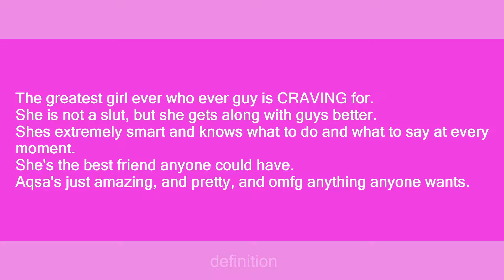Aqsa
Slang flashcards: